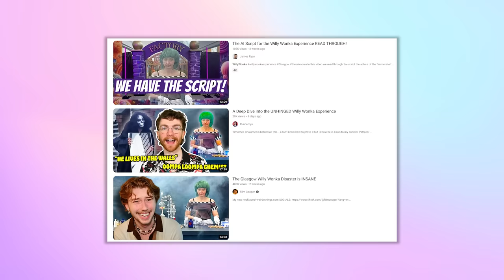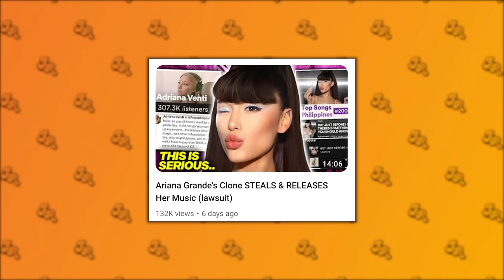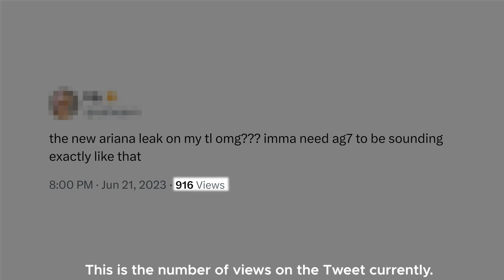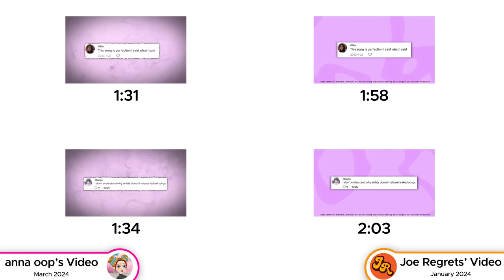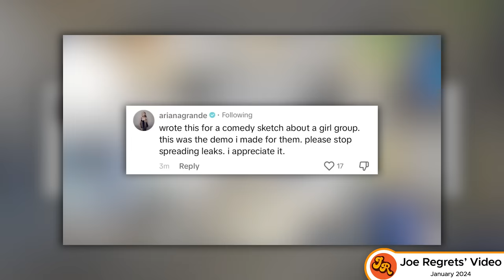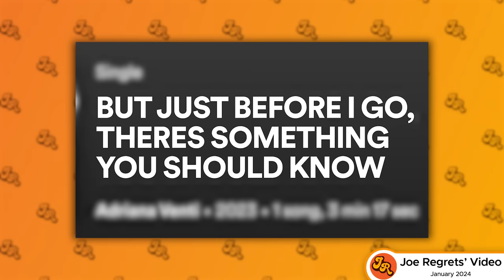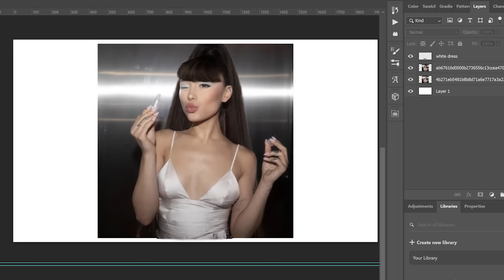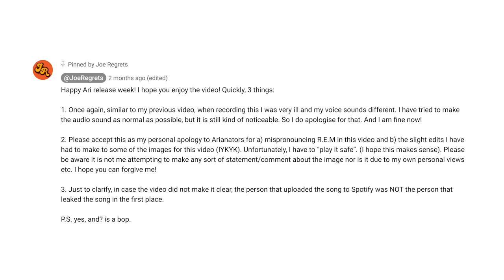Did This 2 Million Sub Channel Plagiarise My Video?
A few days ago, I received a comment that claimed that the YouTube tea channel 'anna oop' had "copied" my Adriana Venti video "word for word". After comparing their video titled, "Ariana Grande's Clone STEALS & RELEASES Her Music (lawsuit)", to my own video which was released 2 months prior, titled "The Ariana Grande Clone That Released Her Unreleased Music", it became clear to me that the videos were incredibly similar. Perhaps a little too similar.

In this video, I outline the similarities that I spotted between the videos as I try to figure out, did anna oop steal my video?